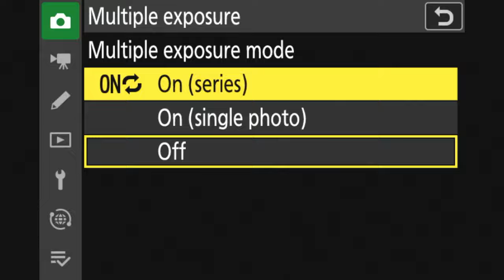Fashion Photography| Nikon Mentors Course with Commercial Photographer Dixie Dixon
For aspiring fashion photographers or anyone interested
in taking memorable portraits, award-winning commercial
photographer Dixie Dixon shares how to tap into the heart and soul of
fashion.

From finding your style to mastering color science, creating a blueprint
or connecting with your dream clients, Dixie shares her secrets and
advice. Plus, join Dixie and her team in the studio to see firsthand how
she interacts with her models, collaborates with her team and captures
career with Dixie's contagious passion and invaluable insights!